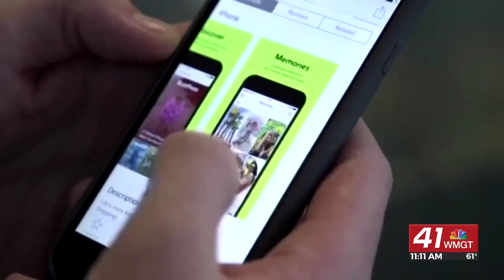Tech Report: Snapchat benefits from efforts to ban TikTok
Investor reactions to potential TikTok ban and how Gen Z is finding love offline.